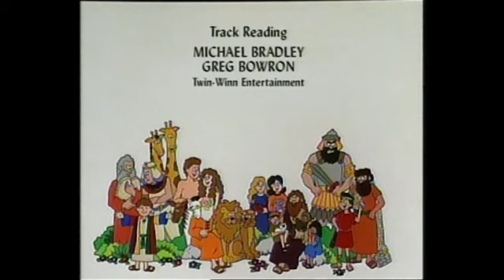La Batalla de Jericó, Historia de Pascua